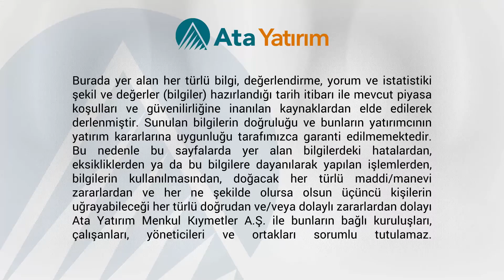Günlük Yorum | Endekste yatay hareketler devam ediyor… | 30.05.2017